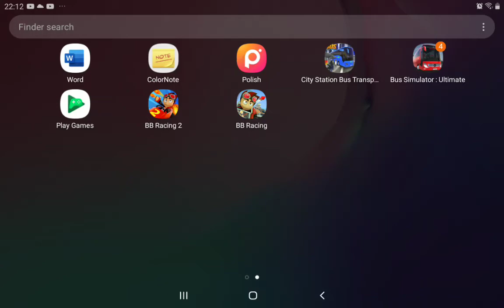BEACH BUGGY RACING